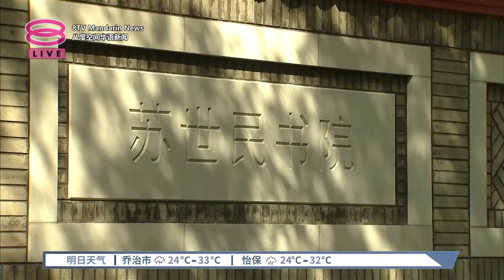否认80%毕业生出国 清华大学澄清仅8%【2024.01.17 八度空间华语新闻】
【否认80%毕业生出国 清华大学澄清仅8%】
针对中国互联网再次传出清华大学毕业生多达80%都出国了的传闻，清华大学今天发文辟谣称，出国深造的毕业生仅8%而已。